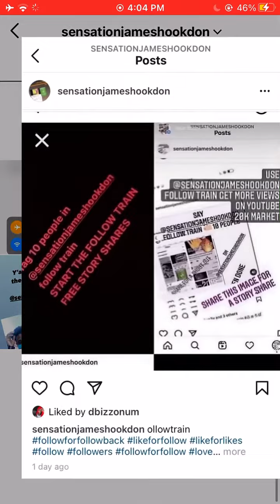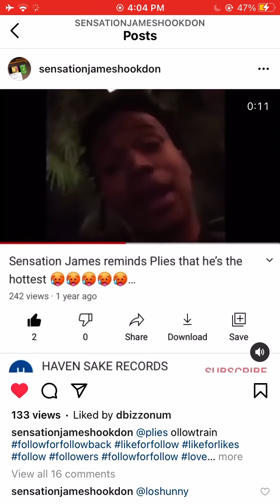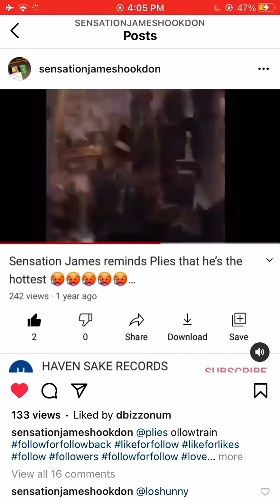How did sensation James lie???